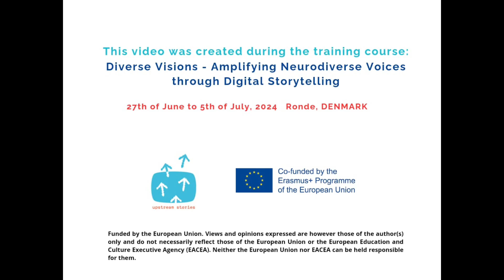By Turgut Otamiş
This video was created during the training course of the project, Diverse Visions: Amplifying Neurodiverse Voices through Digital Storytelling.

The training was held in Rønde, Denmark, between the 27th of June and the 5th of July 2024. Diverse Visions is a three-stage initiative that explores the potential of digital storytelling to support neurodivergent youth.

The project aims to create a network of youth workers who are passionate about creative methodologies and eager to use digital means of expression and modern technologies to amplify the voices of young people on the autism spectrum and/or with ADHD. These individuals are often excluded, demotivated, and deprived of the right to express themselves freely.